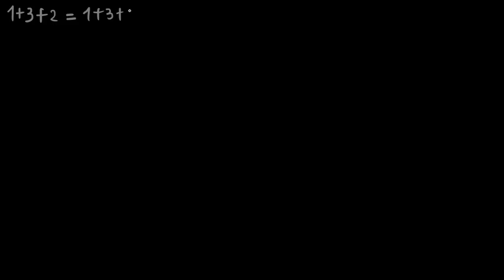Associativité de la multiplication matricielle